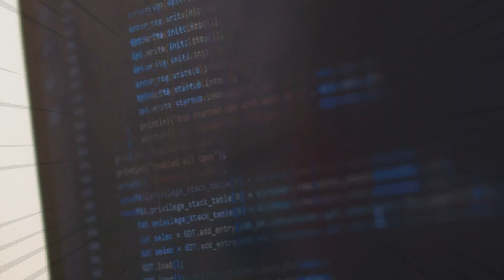Das war Jugend forscht Bayern 2023: Kategorie Mathematik und Informatik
Impressionen von den Teilnehmerrinnen und Teilnehmern in der Kategorie Mathematik und Informatik beim Landeswettbewerb in Vilsbiburg.